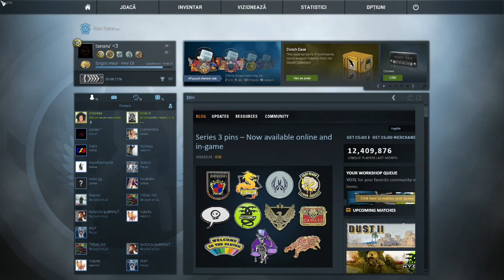Am iesit pe ultimul loc | CS GO #2